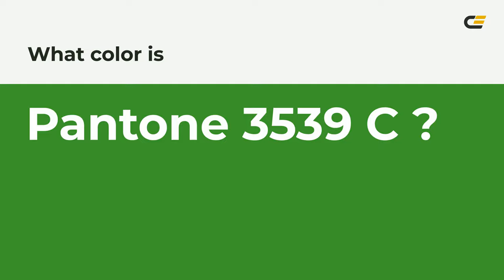color 3e9a2c hex color - Green color - Warm color 3e9a2c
What color is ? 3e9a2c hex color - Green color - Warm color 3e9a2c

Hex 3e9a2c Color Code is also known as color.

Hex 3e9a2c Color code in RGB color code model is created after adding 24.31% red color, 60.39% green color and 17.25% blue color.
Hex 3e9a2c Color code in CMYK color (process color) code model is generated after subtraction of 59% cyan, 0% magenta, 71% yellow and 39% black.